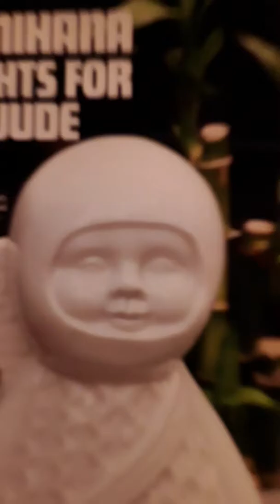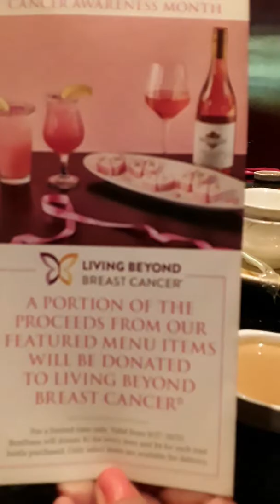Happy Birthday at Benihana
Wishing me a Belated Birthday!